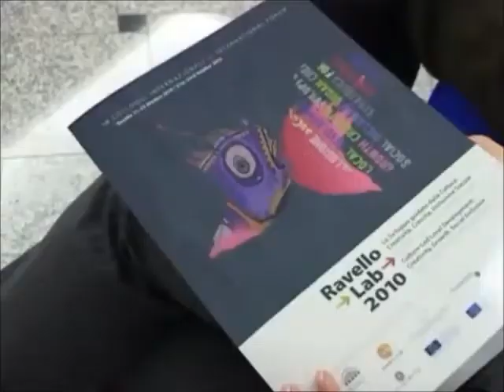Ravello Lab 2013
Intervista a Claudio Bocci, direttore Federculture e consigliere delegato del Ravello Lab iniziativa che, sin dalla sua prima edizione, ha posto al centro delle sue riflessioni le politiche europee che, attraverso la cultura, mirano a sostenere lo sviluppo economico territoriale, a favorire l'inclusione sociale e la partecipazione dei cittadini e a promuovere il dialogo tra le due sponde del Mediterraneo. Dal 26 al 28 ottobre 2013 si terrà l'VIII Edizione.